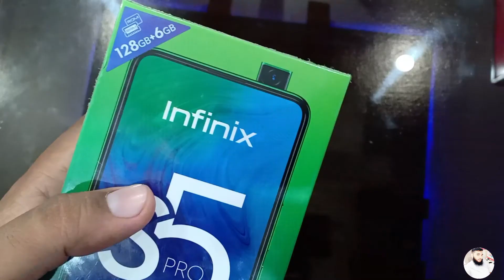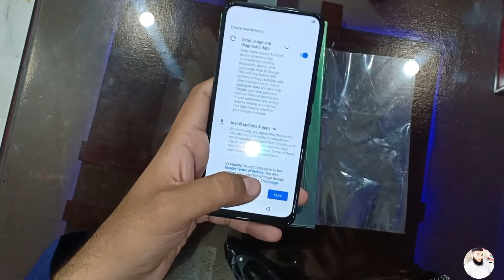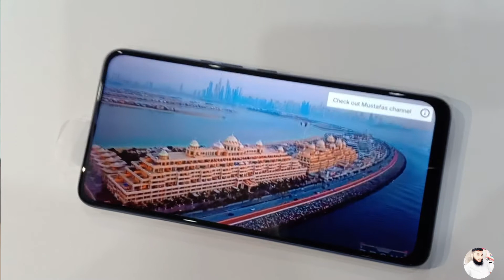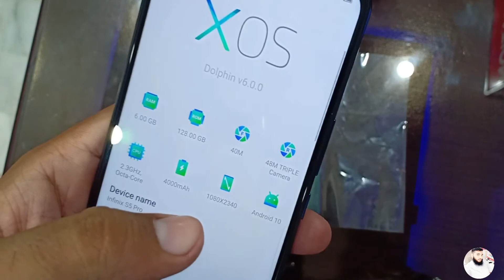Infinix S5 PRO Unboxing | 40 MP Selfie Camera | 6gb RAM 128 GB Rom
In this video we are going Unbox INFINIX S5 PRO 6GB in Pakistan, Here you can watch INFINIX S5 PRO 6GB and Specifications and INFINIX S5 PRO 6GB Price in Pakistan.

 AWAN COMMNICATION MAIN MASSAN CHOWCK KEMARI KARACHI...

INFINIX S5 PRO  Price in Pakistan is Rs. 28000/-
Our More Review and Unboxing